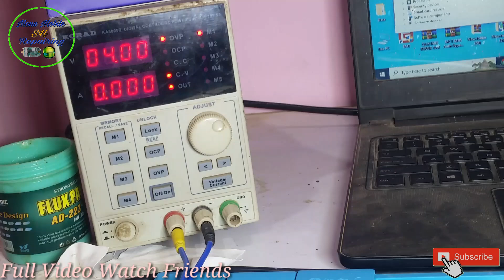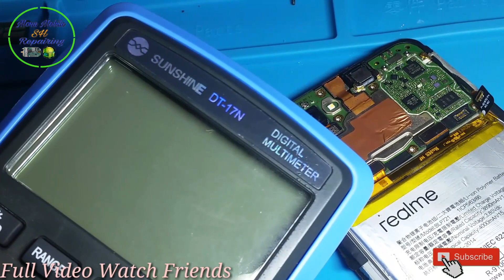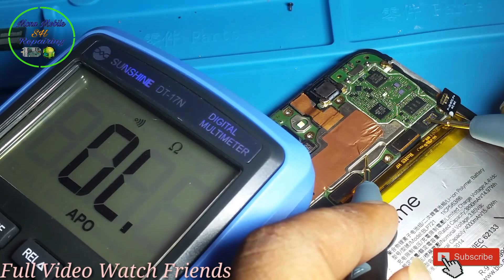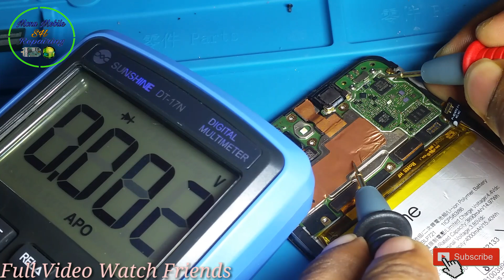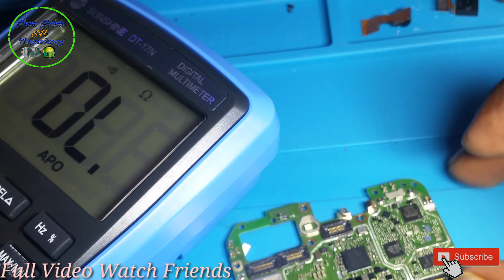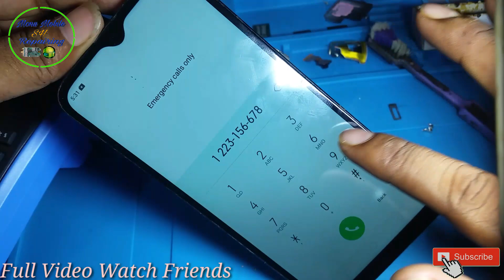Realme C2 Dead Solution | Android Phone Dead Solution | DC Machine Se Dead Mobile Repairing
How to Repair Dead Android Mobile
Realme C2 Dead Solution
Realme C2 Dead Short Solution
Realme C2 Dead DC Machine Se Fualt Finding
How to Repair Realme Dead Mobile
Android Phone Dead Short Solution
Any Mobile Dead Solution
DC Machine Se Shorting Kaise Hataye
DC Machine Se Fualt Finding Kaise kare